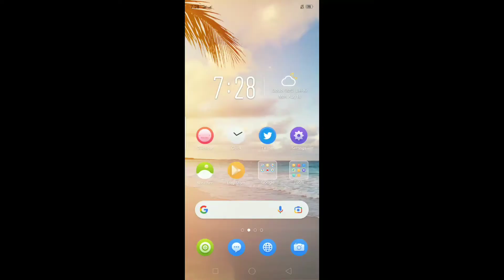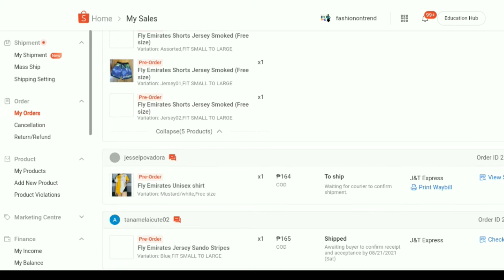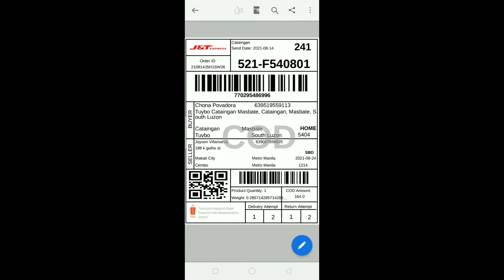HOW TO PRINT WAYBILL USING ANDROID PHONE | PAANO IPRINT ANG WAYBILL?